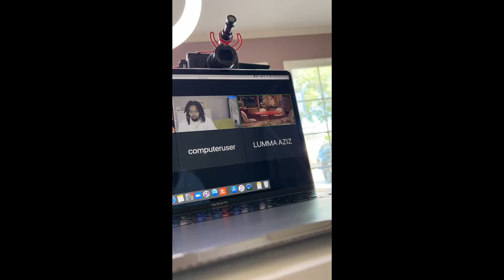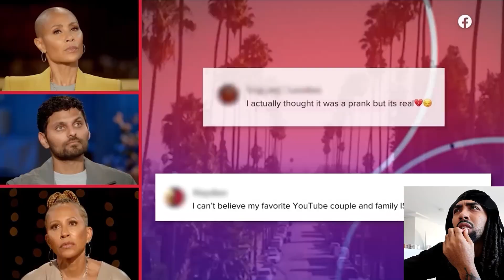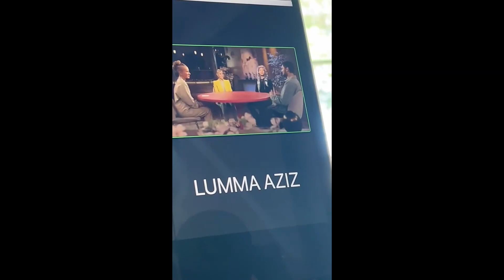REACTING to our *RED TABLE TALK* INTERVIEW w. Zashia !! **HONEST REACTION**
Honest reaction to our RTT. We had to keep it under wraps but here we are..lmk what yall think